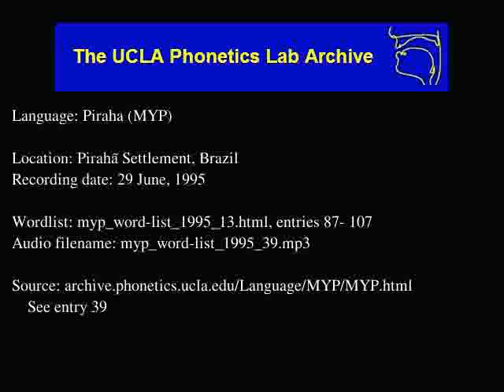Pirahã audio: myp_word-list_1995_39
Language family: Muran;
Date: 6/29/1995

Contributor: Pihoatai (M)
UCLA Phonetics Archive